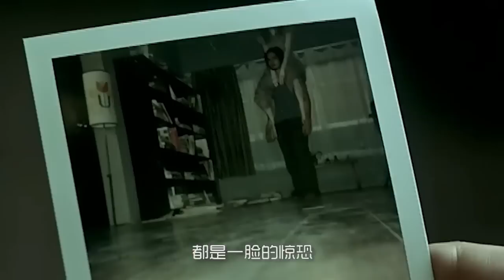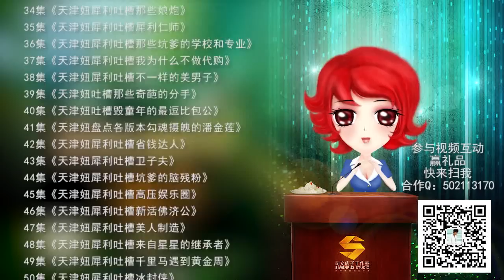天津妞犀利吐槽： 排名第二的泰国恐怖片